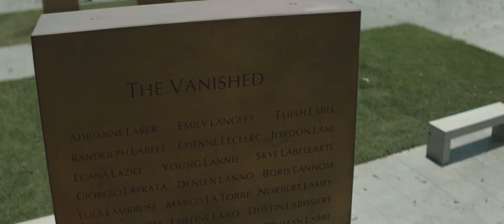Avanger Endgame || Ready To Fight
[Watch in 1080+Headphones]

Endgame || Ready To Fight

Avengers: Endgame is a 2019 American superhero film based on the Marvel Comics superhero team the Avengers, produced by Marvel Studios and distributed by Walt Disney Studios Motion Pictures.

Stay Creative

Footage: Avangers Endgame

Video Edited by playLethal

Music Producer:
® Roby Fayer: